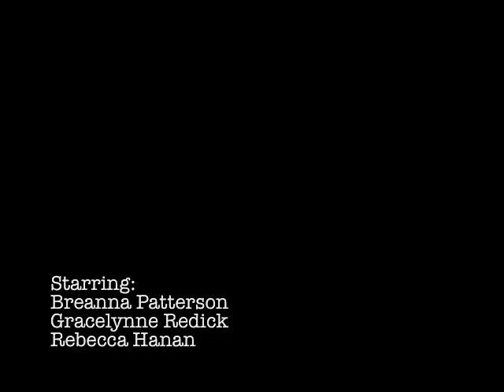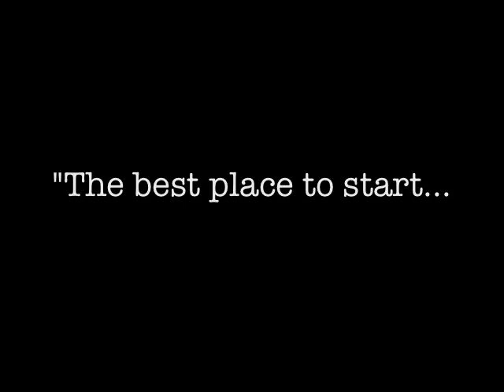The Hen Party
We got dressed up for The Rooster Party... but never made it.
Thanks, artistic inspiration of the ages.